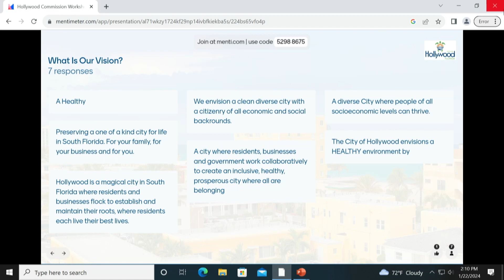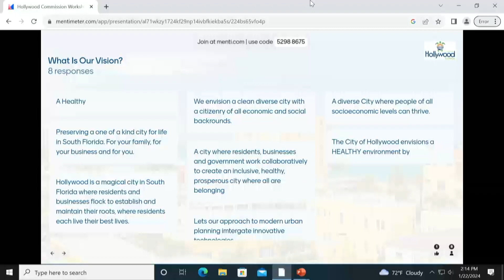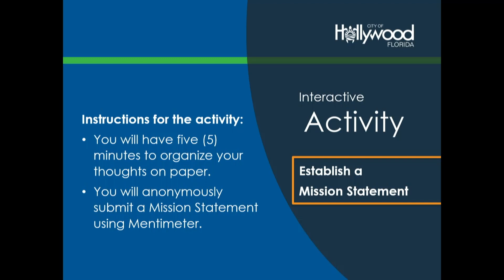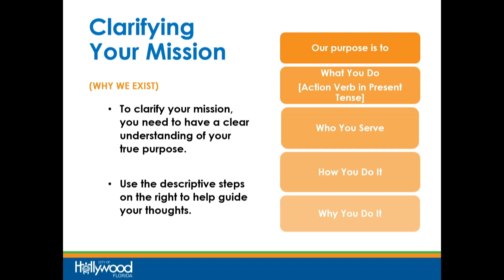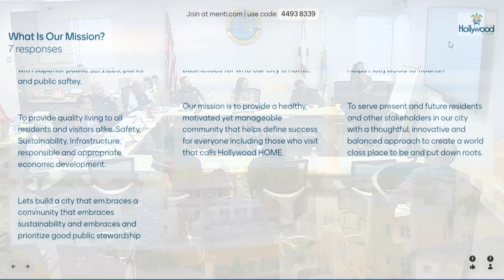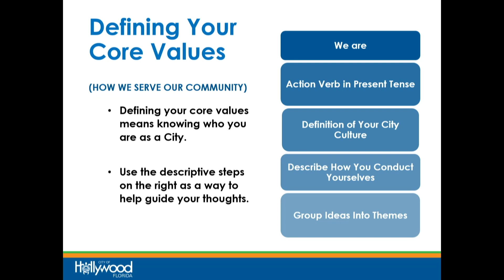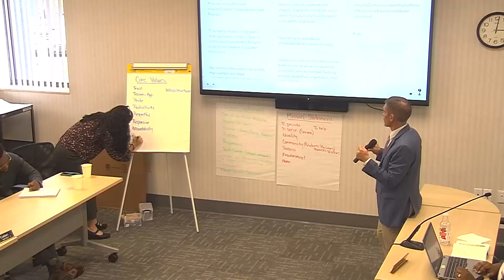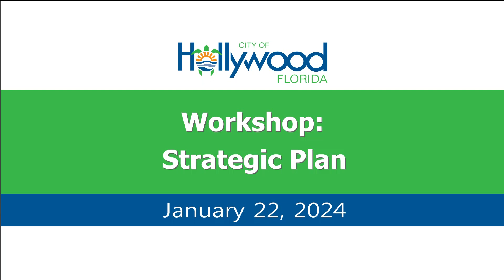1.22.2024 Workshop Commission Strategic Plan